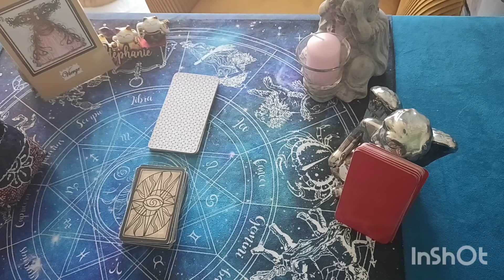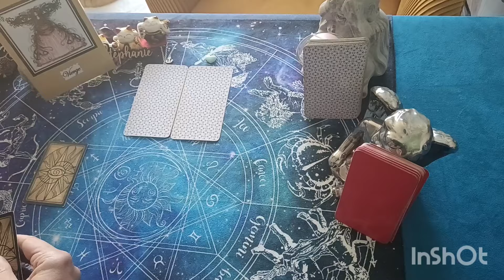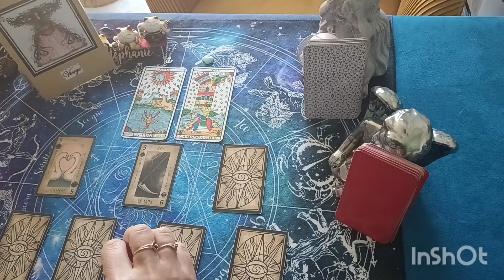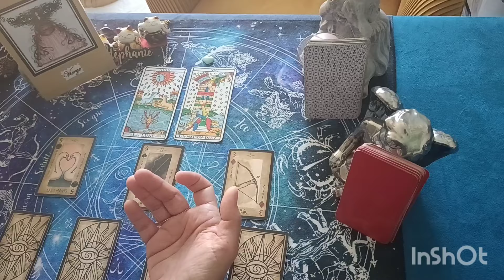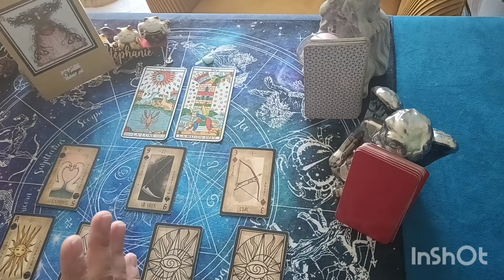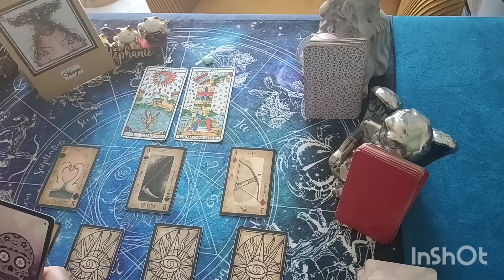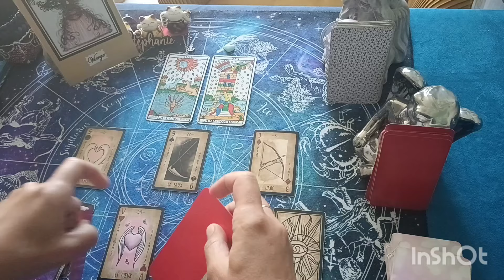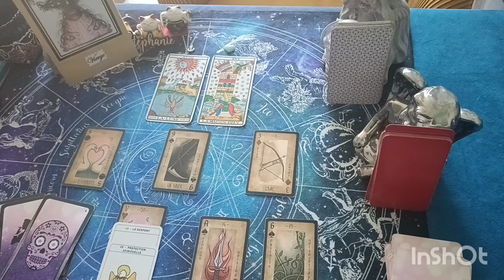♍ vierge novembre 2024. Tout casser pour mieux reconstruire.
Votre horoscope de novembre2024 . Dans cette vidéo j'aborde une guidance intuitive avec le tarot de Marseille, le nouvel Etteilla, l'oracle marina. L'améthyste love pour un complément du tirage sentimental couple et célibataire pour le signe astrologique du vierge . Guidance générale horoscope ou tous les domaines ( travail, finance, amour ) y ressortent. Ils sont précieux et vous vous en remercie .
🌵🌵Voici mon site internet pour consulter mes prestations:
stephanie-voyance.webador.fr
Voici mon adresse mail pour toute demande de guidance privée: